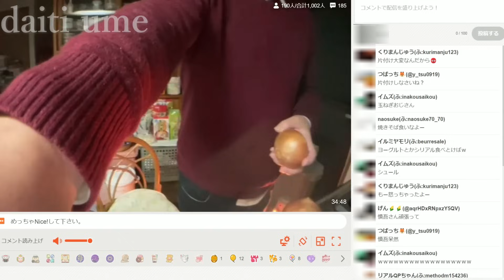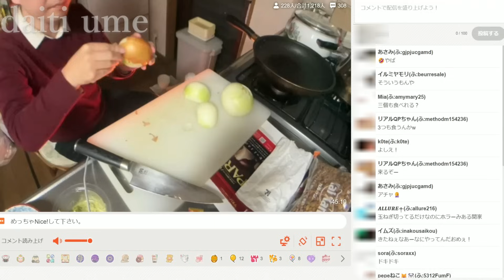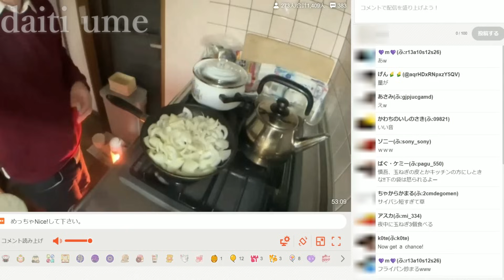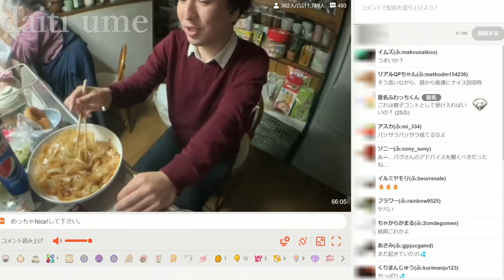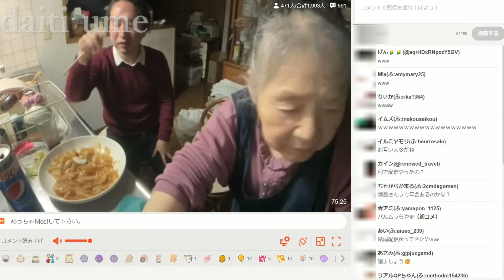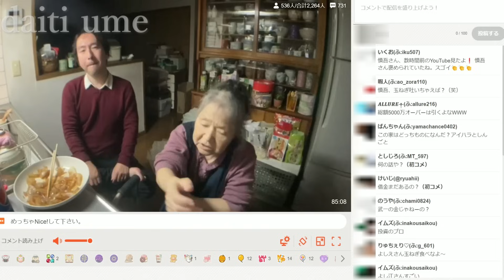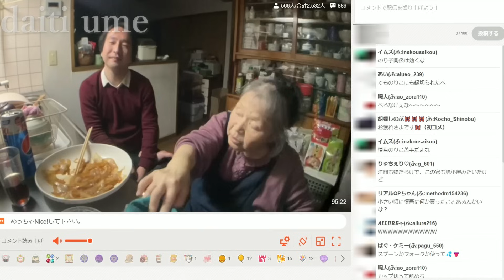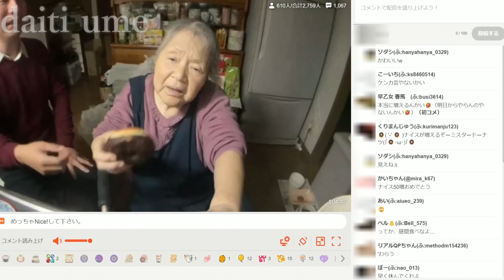【関慎吾】 慎吾午前０時過ぎに料理！良枝裏で便漏らす！良枝ブチギレ 20231108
慎吾深夜に玉ねぎを炒める！
裏で良枝便漏らす！そしてブチギレ！

※１１月８日午前０時～の配信